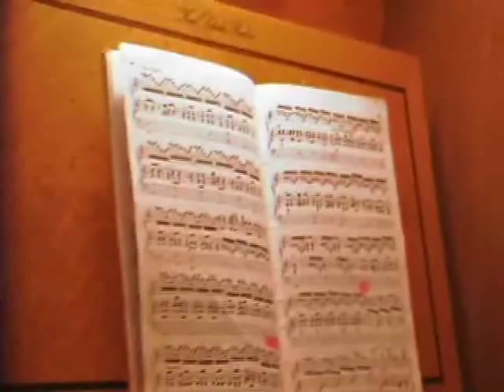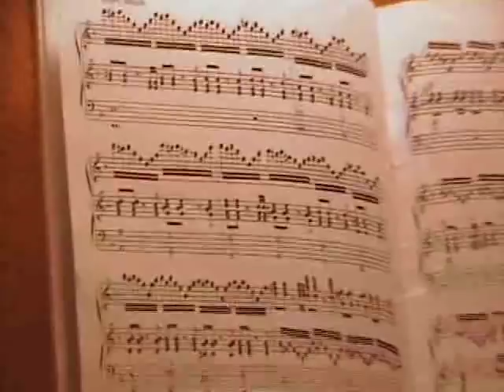Organistin Iva Slancova (Toccata von Widor)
Iva Slancova bestätigt, dass die Orgel ein aktuelles Instrument unserer Zeit sein kann.